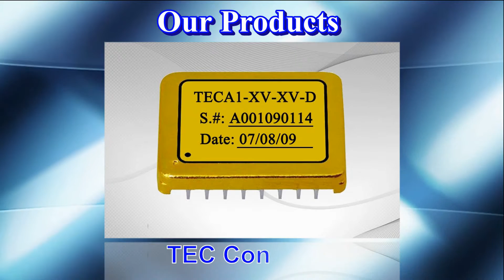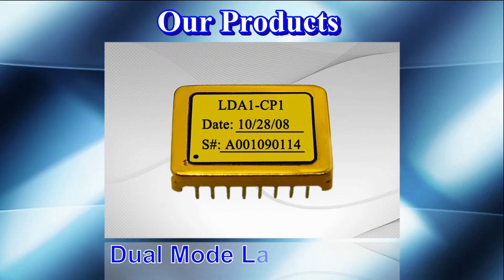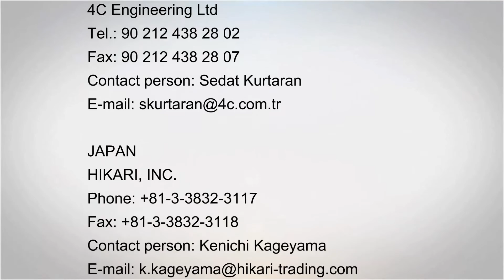Analog Technologies, Inc.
Founded in 1997, Analog Technologies, Inc. (ATI), specializes in the R&D and production of analog and digital electronic hardware modules, sub-systems, and systems. Our main product lines include: laser drivers, TEC (Thermo-Electric Cooler) controllers, TECs (Thermo-Electric Coolers), high precision and high stability thermistors, customized heat sinks, SMT (SMD) resistor kits, SMT (SMD) capacitor kits, SMT (SMD) inductor kits, LED drivers, LED lights, etc.